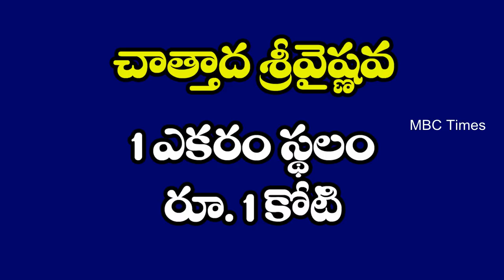తెలంగాణలో ఎంబిసి, బిసి, డిఎన్‌టి కులాలందరికి | Community Bhavans for all castes in Hyderabad |CM KCR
తెలంగాణలో ఎంబిసి, బిసి, డిఎన్‌టి కులాలందరికి | Community Bhavans for all castes in Hyderabad |CM KCR bc caste bhavans in telangana